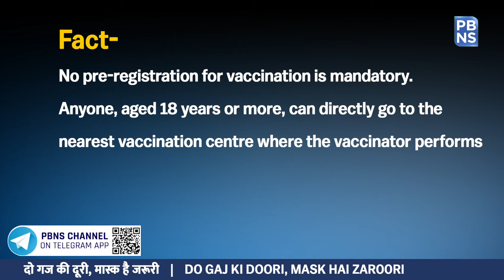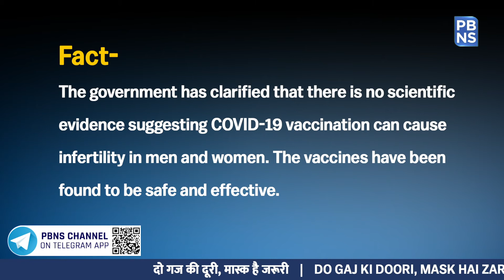Shed Vaccine Hesitancy, Get Inoculated against Covid-19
Urging the country to shed vaccine hesitancy, Prime Minister Narendra Modi in the 78th edition of his monthly radio address to the nation, encouraged people to get themselves inoculated.

PM Modi's appeal comes amid concerns over new variants like the Delta strain in India. Only 5.6 percent of India's adult population has received two doses, according to the government. This reveals that vaccine hesitation persists among adults in India and we know by this far that vaccines are the best medical interventions that will result in building immunity against the virus. But before we understand the process of vaccine acceptance, it is crucial to address what constitutes Vaccine Hesitancy.

Understanding Vaccine Hesitancy

The World Health Organisation has defined vaccine hesitation as 'delay in acceptance or refusal of vaccines despite availability of vaccine service. Hence, it is important to note that routine vaccines for Indian adults are not as common as inoculation in children in India. Due to this, there are behavioural and attitudinal barriers to the idea of vaccination among adults in India.

What causes Vaccine Hesitancy?

Every individual is responding differently to the idea of vaccination and fake news is serving as fuel to the fire. The major driving force of vaccination hesitancy finds its roots in misinformation about the safety and effectiveness of vaccines.